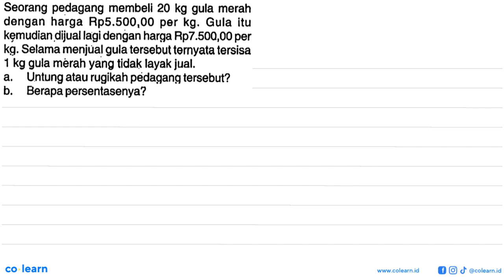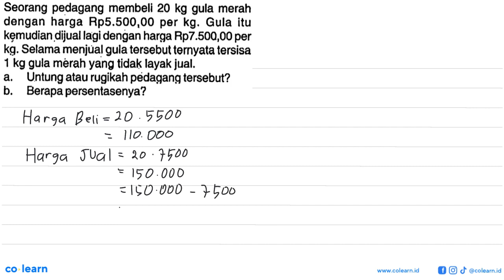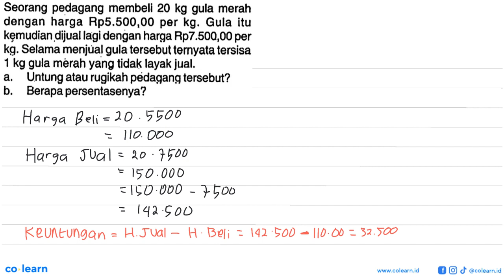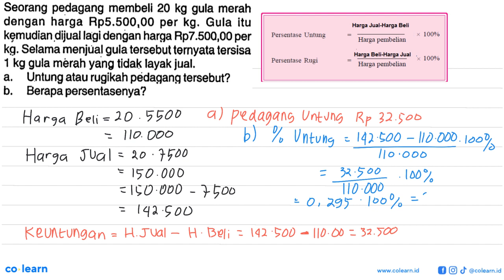Seorang pedagang membeli 20 kg gula merah dengan harga Rp5.500,00 per kg. Gula itu kẹmudian dijua...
Seorang pedagang membeli 20 kg gula merah dengan harga Rp5.500,00 per kg. Gula itu kẹmudian dijual lagi dengan harga Rp7.500,00 per kg. Selama menjual gula tersebut ternyata tersisa 1 kg gula mèrah yang tidak layak jual. a. Untung atau rugikah pedagang tersebut? b. Berapa persentasenya?

Topik atau Materi: 6.1 - ARITMETIKA SOSIAL (APLIKASI ALJABAR) - ALJABAR - Matematika Kelas 7 SMP - K-13 revisi

Sumber Soal: PR Matematika kelas 7, K-13 revisi, MYT 2016 , N/A

00:00 : Bedah Soal
01:00 : Konsep, rumus dan pengertian 6.1
01:18 : Langkah penyelesaian soal
02:29 : Jawaban akhir
02:59 : Penutup